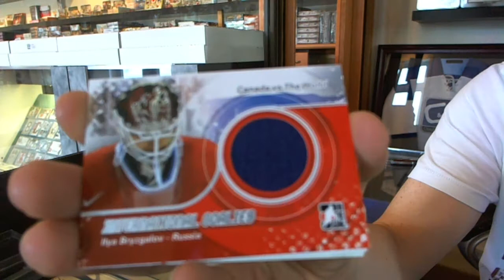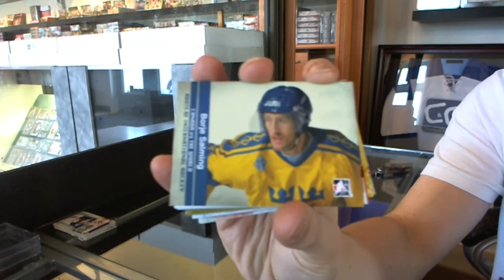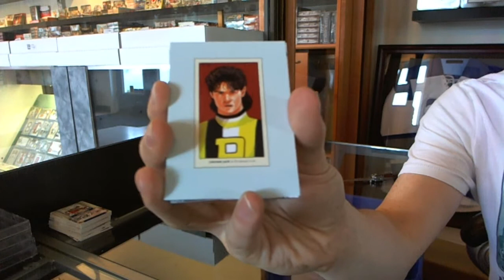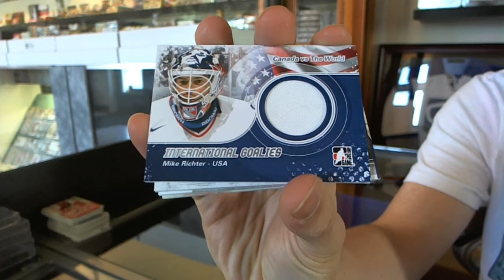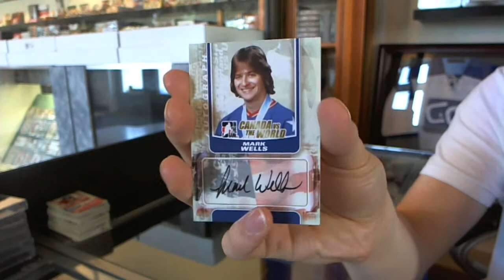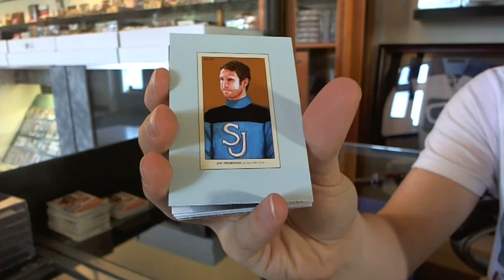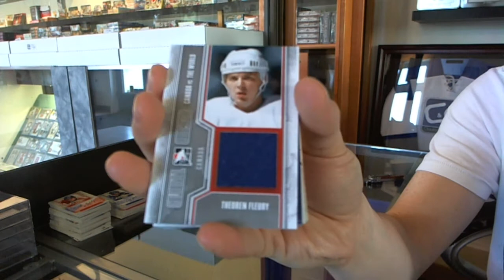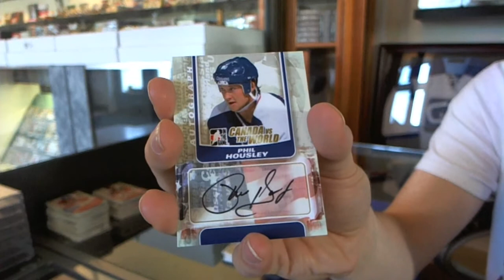11-12 Canada vs the World Hockey 10 Box CASE Break - C&C #2170